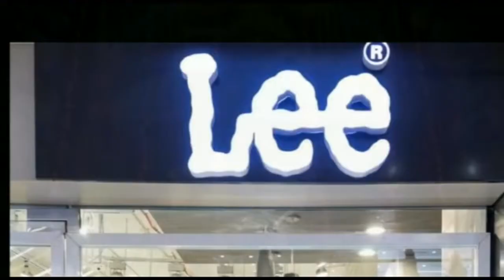पुलिस ने किया चोर गिरोह का भंडाफोड़ चाचा, भतीजा मिलकर करते थे चोरी